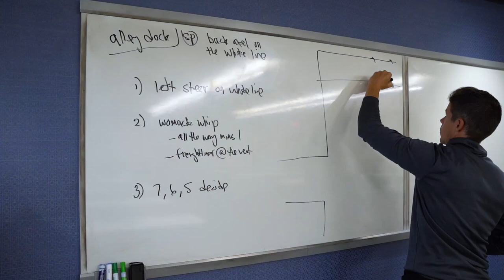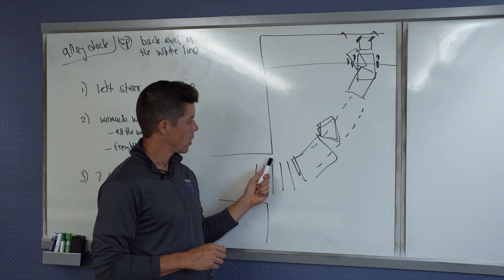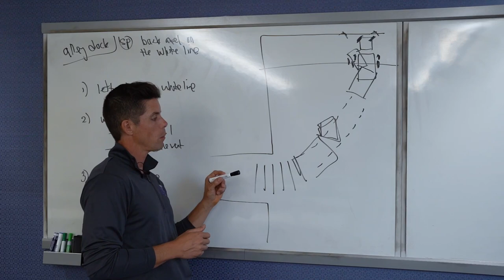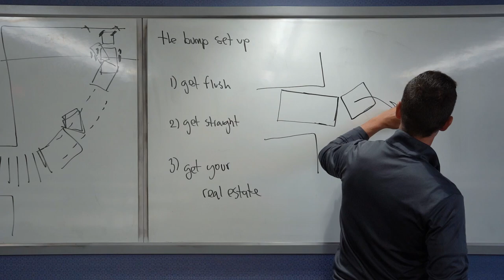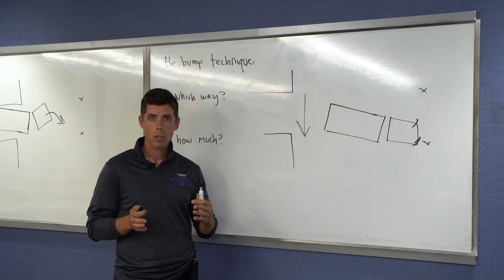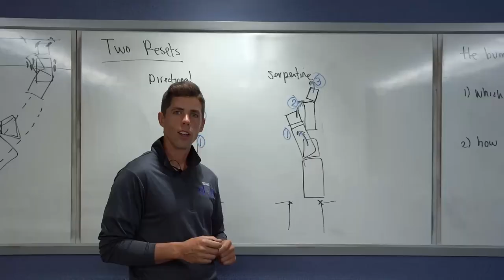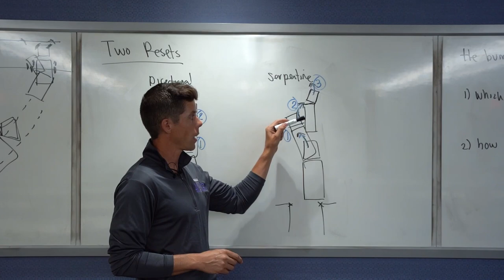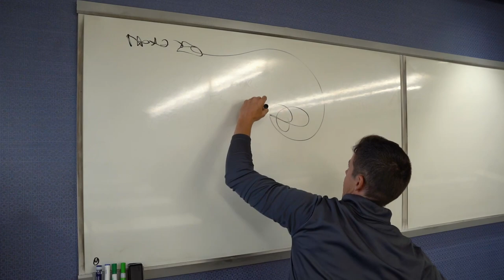How to Pass CDL Exam Backing Skills Test (Part 2)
In Part 2 of this video, I'm showing you how to ace your Class A CDL EXAM BACKING SECTION by breaking down the basics and giving you some tips and tricks. *Note: This footage was originally filmed in February 2021. Sorry for delay in posting! Busy year in trucking.
⬇️⬇️⬇️ What's in this video ⬇️⬇️⬇️
0:00 Intro
1:29 Prime Inc. Driver Referral Program
2:50 Alley Dock and Resets
3:26 Intro to Alley Dock
4:52 Alley Dock
10:58 Alley Dock Summary
11:36 Reset Corrections

Ready to join Prime Inc?

If you are considering a career in professional trucking, look no further and apply to Prime Inc. With the Prime Inc. Training Program, you can earn your Class A CDL. It costs nothing for you to start, and you pay nothing as long as you drive for Prime with your CDL for one year. New classes start every week in Springfield, MO; Pittston, PA; and Salt Lake City, UT. Opportunities available in the refrigerated, flatbed, tanker, and intermodal divisions at Prime.